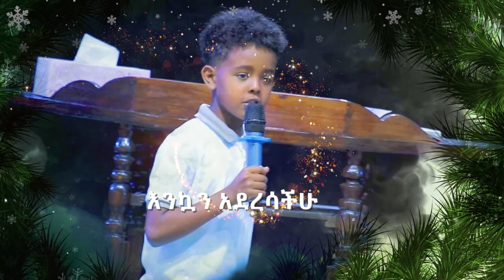የነቢይ ደረሰ ልጅ ያስተላለፈው ድንቅ መልእክት